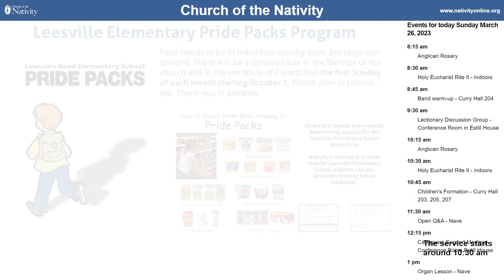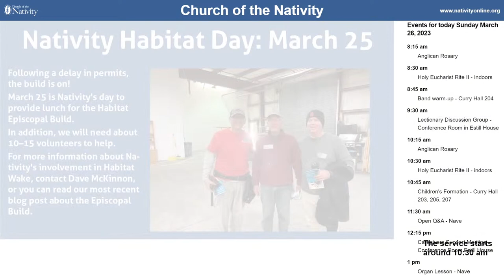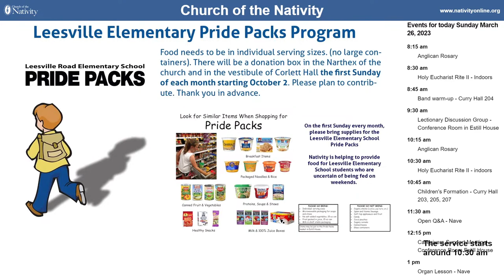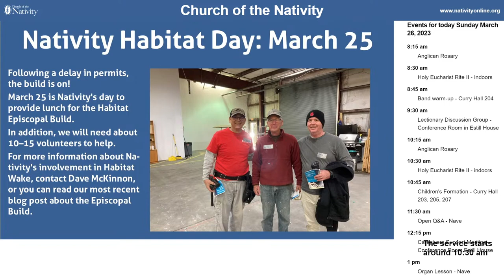Holy Eucharist Rite II - March 26 at 10:30 am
For more information about this service, including access to the Service Bulletin